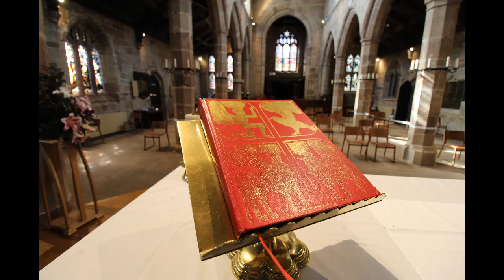St Bartholomew's Church in Wilmslow Cheshire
Photos taken between 2020 and 2022.

Music: 'Elegy' by George Thalben-Ball played by Tim Harvey (Director of Music 2020 to 2023).

'Calling All Workers' by Eric Coates played by Geoffrey Coffin (York Pipe Organs). Geoffrey and his team built the organ in 2018 and he currently maintains it.